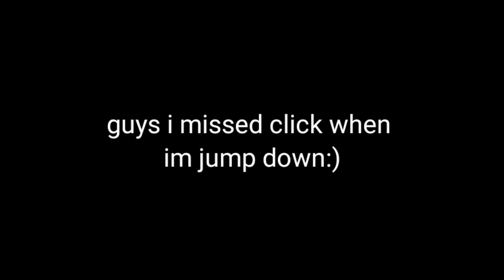ASMR V4 // Ipega-9156 // Cubecraft Skywars // Minecraft BE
you guys like my handcam?

Version: BE 1.18.2
Server: Cubecraft
Editing App: KineMaster
Fov: 90
Sensitivity: 100
Ipega9156

Thx